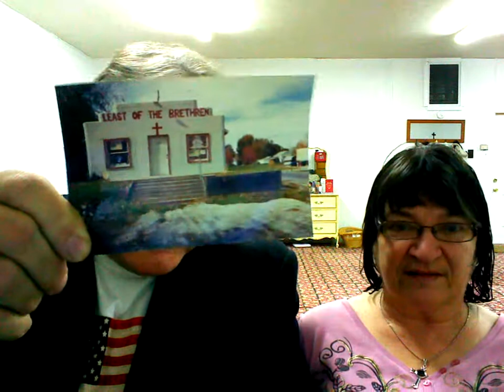Least Of The Brethren New Building.wmv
George and Betty Culley talks about the new Least Of The Brethren building in Pinckneyville, Illinois.